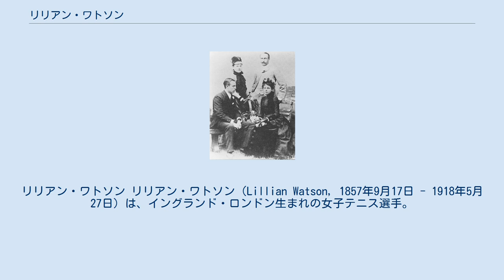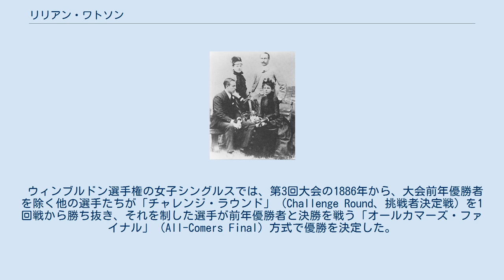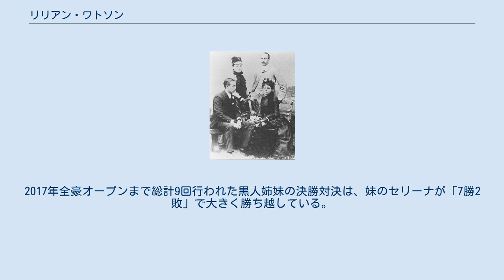リリアン・ワトソン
リリアン・ワトソン リリアン・ワトソン（Lillian Watson, 1857年9月17日 - 1918年5月27日）は、イングランド・ロンドン生まれの女子テニス選手。
1884年に第1回大会が行われたウィンブルドン選手権女子シングルス部門で、妹のモード・ワトソンとの「姉妹対決の決勝」に敗れて準優勝になった選手である。
 世界最古のテニス・トーナメントであるウィンブルドン選手権は、1877年に「オール・イングランド・ローンテニス・アンド・クローケー・クラブ」で第1回大会が行われた。
最初は男子シングルスのみで始まり、初代優勝者はスペンサー・ゴア（1850年 - 1906年）であった。
女子シングルスはそれから7年遅れて1884年に第1回の競技大会が行われた。
参加選手は13名で、決勝戦はリリアン・ワトソンと7歳年下の妹モード・ワトソンとの“姉妹対決”になった。
リリアンは妹のモードに 8-6, 3-6, 3-6 の逆転で敗れ、ウィンブルドン選手権で第1回女子シングルス優勝者になることはできなかった。
 ウィンブルドン選手権の女子シングルスでは、第3回大会の1886年から、大会前年優勝者を除く他の選手たちが「チャレンジ・ラウンド」（Challenge Round、挑戦者決定戦）を1回戦から勝ち抜き、それを制した選手が前年優勝者と決勝を戦う「オールカマーズ・ファイナル」（All-Comers Final）方式で優勝を決定した。
リリアンは1886年の女子シングルス「チャレンジ・ラウンド」でベスト4に入ったが、ブランチ・ビングリー（1863年 - 1946年）に 3-6, 6-8 で敗れた。
リリアンとモードのワトソン姉妹は、1886年を最後にウィンブルドン選手権から退いた。
姉のリリアンは1918年5月27日に60歳で亡くなり、妹のモードほど長生きできなかった。
 第1回ウィンブルドン選手権で行われたリリアンとモードの「ワトソン姉妹対決の決勝」から117年後、2001年の全米オープン女子シングルス決勝で、ビーナスとセリーナのウィリアムズ姉妹が「姉妹対決の決勝」を実現させた。
この決勝対決は、ウィンブルドン選手権でも2002年・2003年・2008年・2009年の4度実現する。
2017年全豪オープンまで総計9回行われた黒人姉妹の決勝対決は、妹のセリーナが「7勝2敗」で大きく勝ち越している。